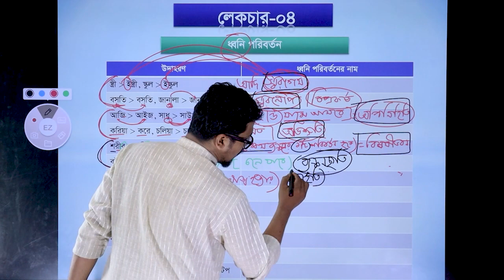ব্যাকরণ এইভাবেও পড়ে বস হওয়া যায়...